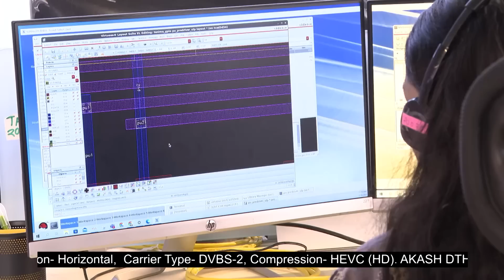সেমিকন্ডাক্টর উৎপাদনের সব ধাপ দেশেই করার পরিকল্পনা | Chip Industry | Ulkasemi | Zunaid Ahmed Palak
২০৩০ সাল নাগাদ সেমিকন্ডাক্টর উৎপাদনের সব ধাপ দেশেই করা গেলে এক হাজার কোটি ডলার আয় করা সম্ভব বলে মনে করেন আইসিটি প্রতিমন্ত্রী জুনায়েদ আহমেদ পলক। দেশের প্রথম চিপ ডিজাইন কোম্পানি উল্কাসেমির নতুন সেন্টার উদ্বোধনী অনুষ্ঠানে তিনি একথা বলেন।

Our Office Address:
EKHON TV
City Park Lane
19 Hatkhola Road, Wari
Dhaka-1203
Bangladesh